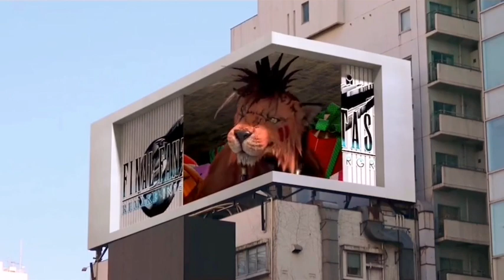Very rare lion mummies discovered in Egypt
Until today, only one lion mummy had been found by Egyptologists. Were mummified lions rare by nature, or have we simply just not found them yet?

It’s difficult to imagine prides of lions roaming Egypt today, but as late as 1000 B.C. the big cats idled on the banks of the Nile—and some even lounged in palaces as domesticated pets for the royals. The lion (Panthera leo) was associated with the sun and the pharaoh, the most powerful elements of life and death in ancient Egypt. And even after Egypt’s climate became drier and the prides migrated south, the lion continued to feature prominently in Egyptian culture.

“The lion played a tremendous role in the iconography of ancient Egypt,” says Conni Lord, an Egyptologist with the Animal Mummy Research Project at the Nicholson Museum of Sydney University. “The lion was a symbol of royal authority [but] lion imagery was also used in objects of daily life, such as chairs and beds. These might have been purely decorative, but it is likely there was a magical meaning to do with protection.”
Because depictions of lions were so common in ancient Egypt, researchers have long wondered why only one lion mummy to date has ever been discovered among the millions of mummified animals the Ancient Egyptians interred. Now, a team of archaeologists led by Egypt’s Supreme Council of Antiquities has revealed five more lion mummies, likely cubs, discovered at the Bubasteion necropolis—literally, a catacomb of cat mummies—in Saqqara.

The mummified lion cubs, which are each about three feet in length, are believed to be eight months old. They were found together with a large collection of wooden and bronze statues of cats and other mummified animals, including cobras and crocodiles. The Supreme Council of Antiquities said that the artifacts likely belonged to Egypt’s 26th Dynasty (664-525 B.C.)

The lion held a privileged status in ancient Egypt, regarded as the fiercest warrior in the wild and a symbol of both danger and protection. Pharaohs were known to take part in lion hunts to demonstrate their own supremacy, including Amenhotep III, who claimed to have killed 102 lions in the first ten years of his reign.

The big cats were also held as pets in royal complexes, with Ramesses II and Tutankhamun both illustrated with a sitting lion. The Greek author Aelian famously wrote that when he visited Saqqara he saw lions in temples that were fed oxen and sung to while they dined.

Even so, the lion was never associated strongly with a single deity such as the ibis to Thoth or the jackal to Anubis. The mummies found in Saqqara are likely connected to the cat goddess Bastet and her sibling Sekhmet, the warrior goddess with the face of a lioness, says Lord.This missing link to a specific deity and cult could be the reason why lion mummies are encountered much less frequently than other animals, she adds. Another explanation could be that they simply haven’t been discovered yet.

“There are really no practical reasons for the lack of lion mummies,” Lord says. “The ancient Egyptians were perfectly able to mummify a creature of this size. The Apis bull, a cult animal, was mummified using the very best techniques including removal of the organs.”